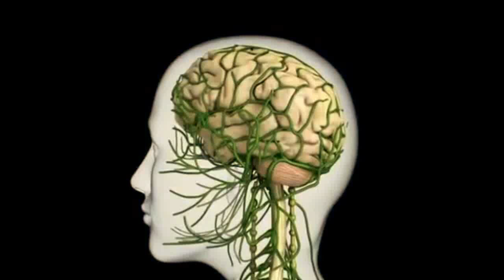Гинкго Билоба, Развитие мозга!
Растительная добавка, которая улучшает работу головного мозга, произведенная из дерева, способного прожить более 1000 лет. Одна из самых популярных добавок на западе.
Основное действие Гинкго Билоба создает на кровь и кровеносные сосуды, но ограничена ли она только этим свойством?

Содержание:
0:00 - Start
0:56 - Немного интересных фактов
2:38 - Как работает Гинкго Билоба
6:42 - Курс (+ противопоказания, побочки)
8:30 - Эффекты
9:40 - Чем помочь
10:15 - Итог